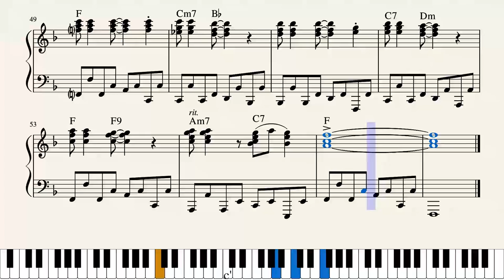Big Bad Bed Bug Boogie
This tongue twister is far easier to play than say. My objective was to create a boogie woogie that even I could play. The left hand repeats a simplified eight bar pattern almost to the end and the right hand patterns are very regular. The score and mp3 can be downloaded ***free*** at free-score.com. Search for Charles Davis or Big Bad Bed Bug Boogie